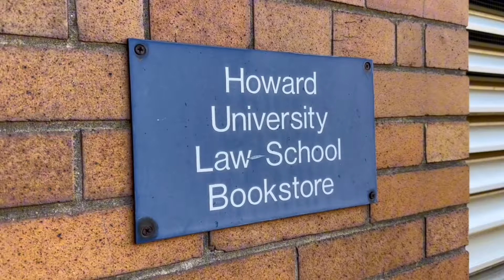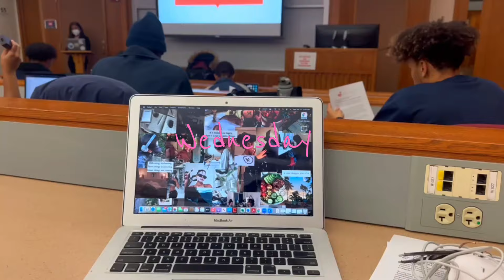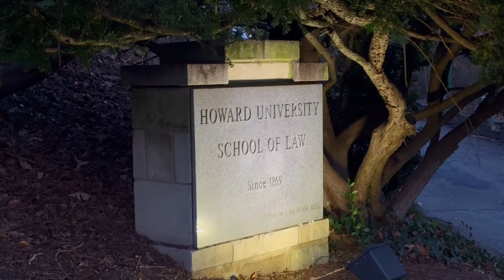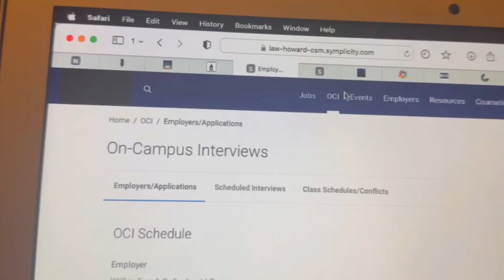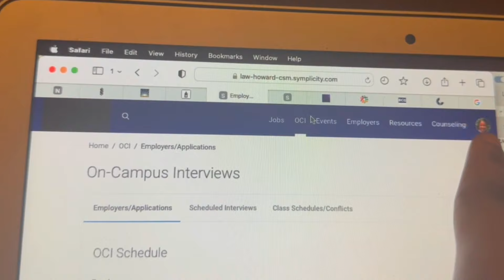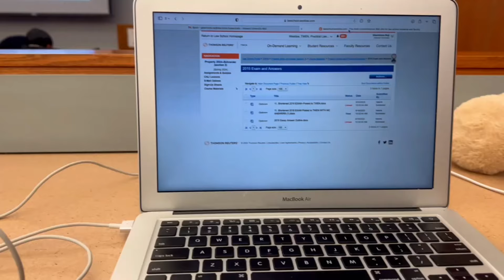Law School Vlog: Start of a new semester, reacting to fall grades, grade anxiety, summer jobs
Free Music for Videos 👉 Music by HAI KU - Run Run Run

Free Music for Videos 👉 Music by LOVELOVELOVE - everything feels like a movie

Free Music for Videos 👉 Music by Billy Jesus - Could Have Been